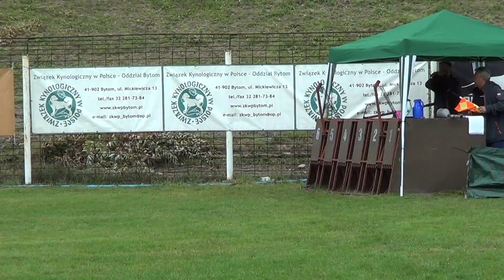KRAJOWE MISTRZOSTWA POLSKI W TOROWYCH WYŚCIGACH CHARTÓW BYTOM 28.09.2024 chart rosyjski borzoj 951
KRAJOWE MISTRZOSTWA POLSKI W TOROWYCH WYŚCIGACH CHARTÓW BYTOM 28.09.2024 chart rosyjski borzoj